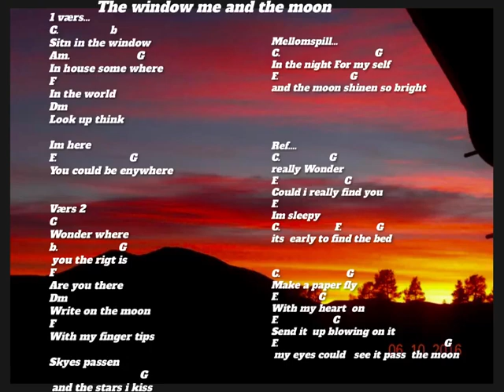The window me and the moon lyric melody song made on piano me piano 🙂😀😀🙂😀🙂🇳🇴🇳🇴🇳🇴🇳🇴🇳🇴